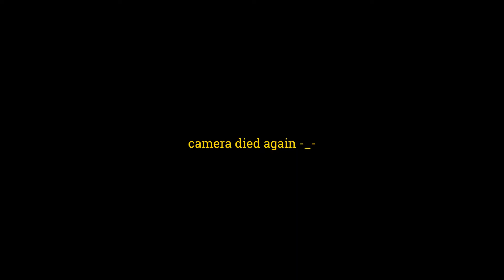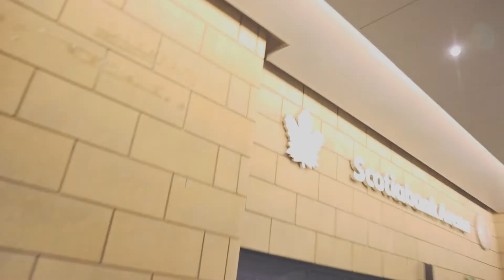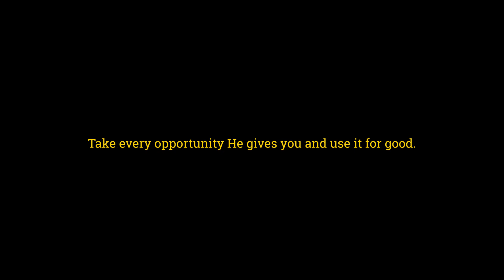WHAT AM I DOING? | ROAD TO PRO EP 1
LIVING TESTIMONY FOR THE GOODNESS OF THE KINGDOM OF GOD.
FOLLOW THIS JOURNEY TO PRO OF NOT JUST BASKETBALL, ART, BUSINESS, RELATIONSHIPS BUT LIFE FOR THE KINGDOM OF THE HEAVENS

LOVE AND PEACE, ALWAYS, AND DON'T FORGET TO DREAM!